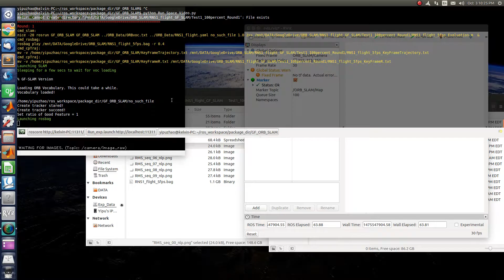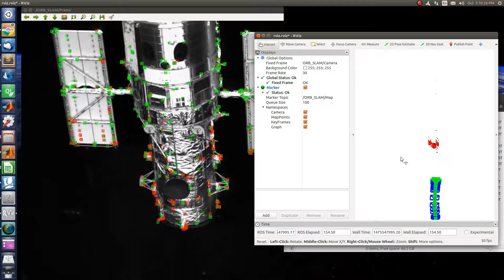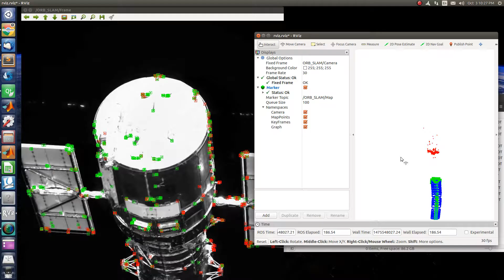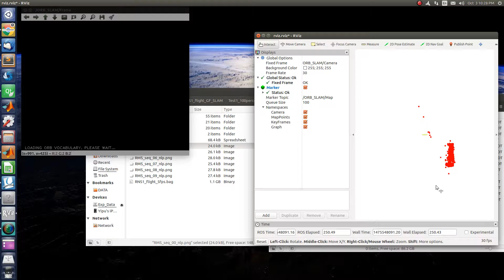GF-SLAM result on RNS1-flight video - 5fps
The major issue is the slow initialization, mostly due to F matrix estimation failure at the beginning 20sec or so.